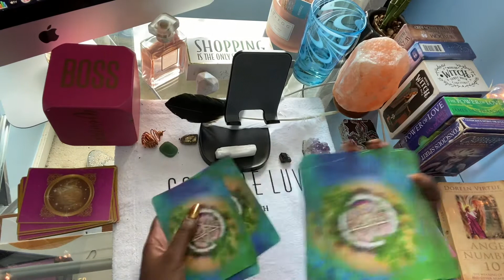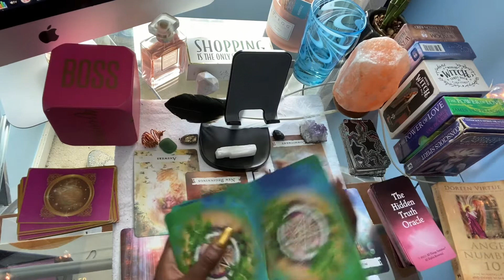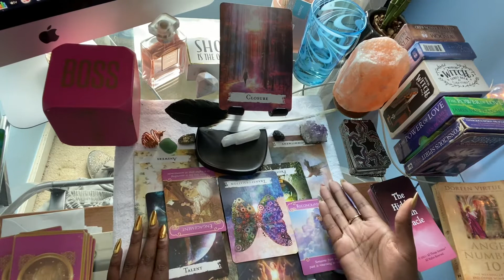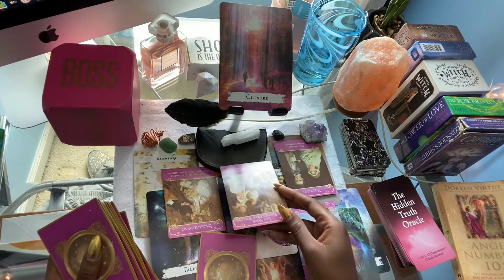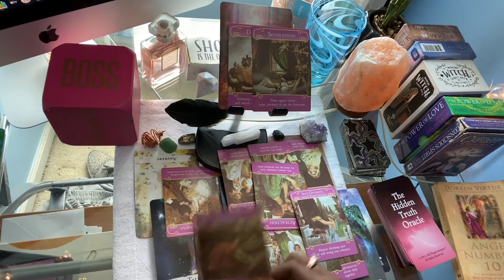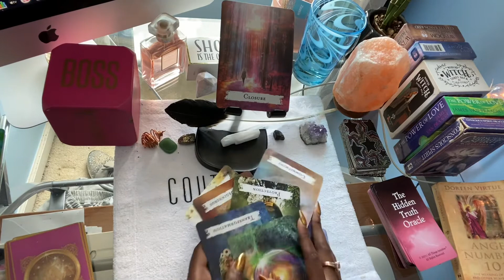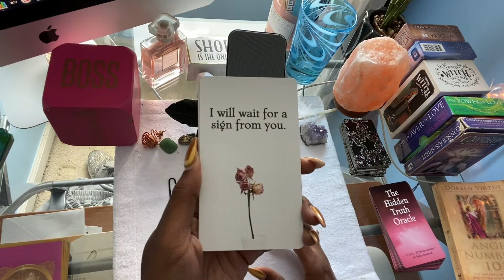Capricorn ♑️ Close the door and don’t look back!!!